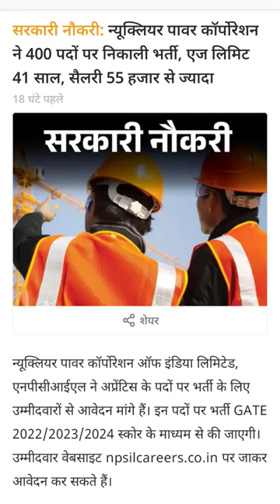Nuclear Power plant